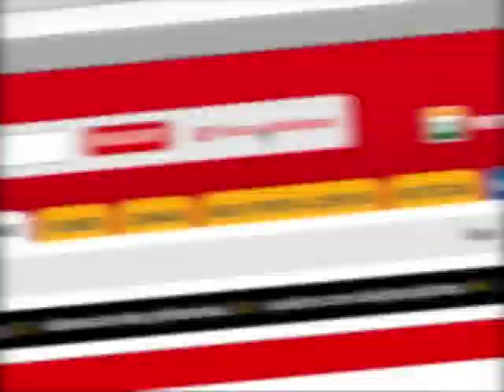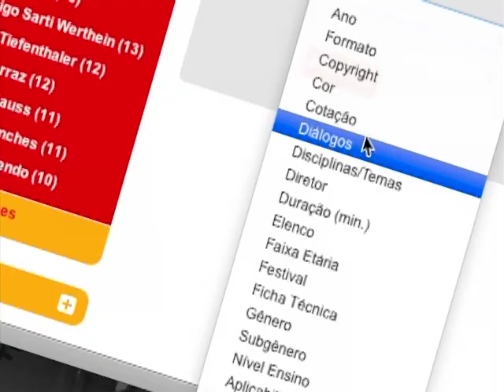Acervo Porta Curtas - Sergio Oliveira e Renata Pinheiro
Sergio Oliveira e Renata Pinheiro são cineastas da Aroma Filmes, produtora do Recife, responsável pelo longa Amor, Plástico e Barulho. Os diretores falam sobre o filme que realizaram juntos: Praça Walt Disney de 2011. Renata fala também sobre o curta Superbarroco de 2008.